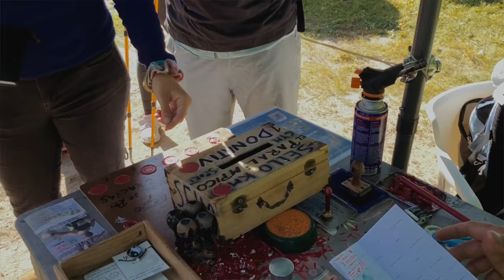A Thing of Beauty: BYU Spanish Lit Professor John Rosenberg on Life as a Pilgrimage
When making a pilgrimage in northern Spain to the city of Santiago de Compostela, Spanish literature professor John Rosenberg learned to see our life journeys as pilgrimages. Approaching life as pilgrim looking for deeper meaning, rather than as a tourist, helps us pay attention. Walking nearly 500 miles of the Camino de Santiago showed Rosenberg the most important part of life: connecting with our fellow humans and with God. As we walk pilgrimly in our daily lives, we, too, can strive for deeper meaning.